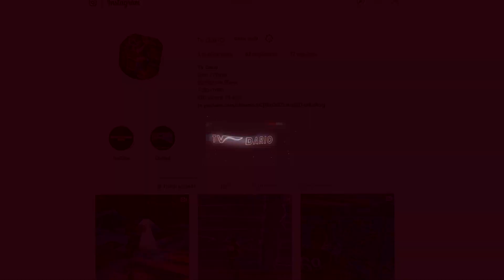Two days progression from controller to kym...